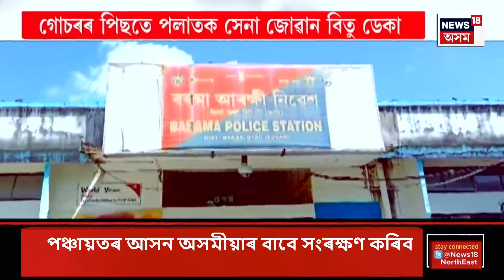Prime Time 18 | SITএ তদন্ত কৰিব অনলাইন ট্ৰেডিং কেলেংকাৰী -মুখ্যমন্ত্ৰীৰ মন্তব্য | Online Trading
00:00 Intro
03:00 কাৰাগাৰলৈ প্ৰেৰণ কৰা হ’ল বিশাল ফুকনক